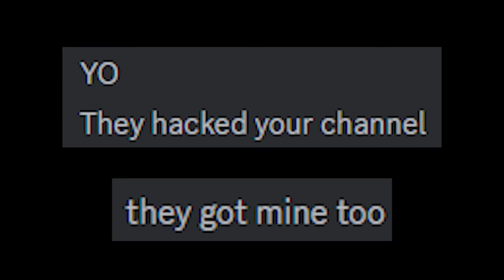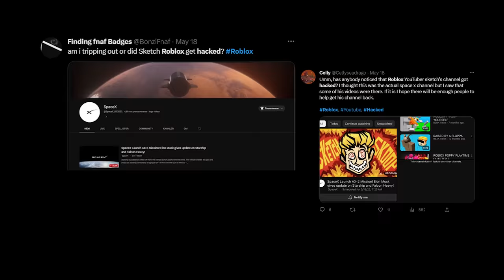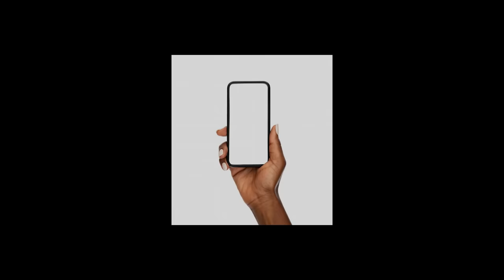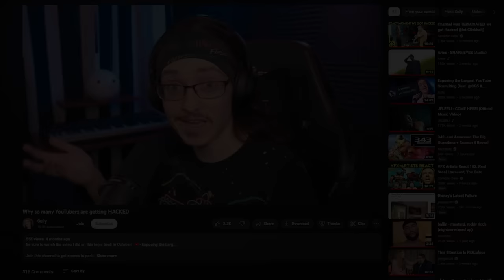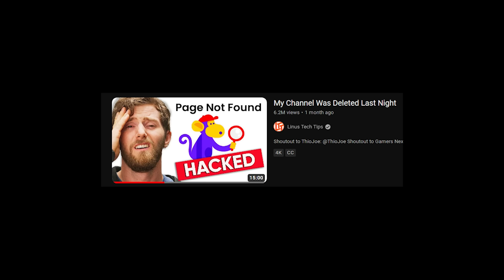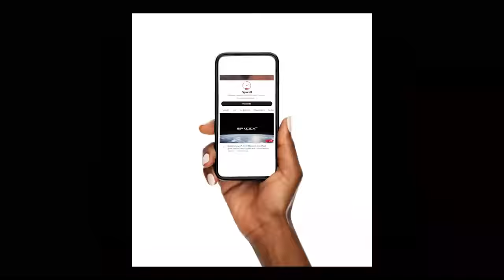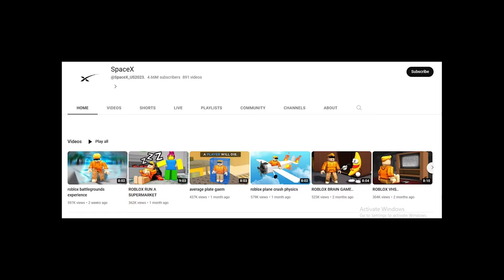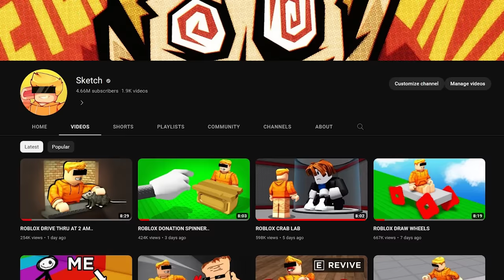The day my channel got hacked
we made a whoopsie boys

►Code: sketch